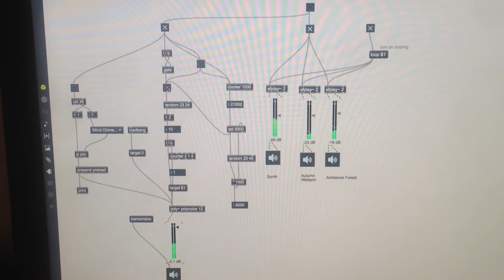Patch in Progress - Generative Soundscape for Relaxation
Generative soundscape - Sound bath elements